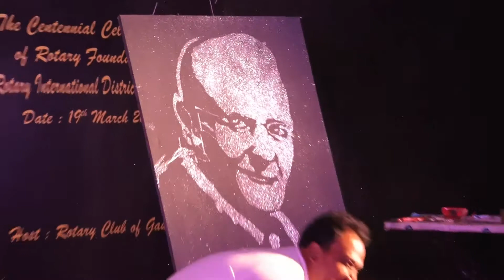Speed Painter Rabin Bar - Portrait Act / Upside Down Painting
Portrait Act / Upside Down Painting by Speed Painter Rabin Bar using Glitters at Greenwood Resort, Guwahati